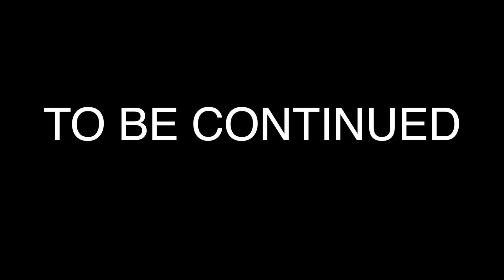BLOODS VS CRIPS PRISON LIFE (GTA 5 ONLINE SKIT)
►BLOODS VS CRIPS PRISON LIFE